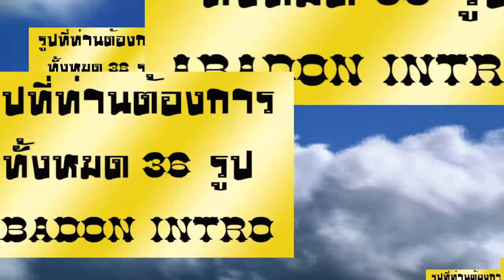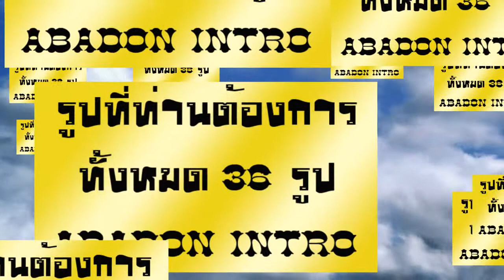Slide&Intro แบบที่ 7[abadon intro]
รับจ้างทำ Intro เปิดตัว หรือ VDO เซอร์ไพรส์ วันเกิด ขอเป็นแฟน หรือวันสำคัญต่างๆ